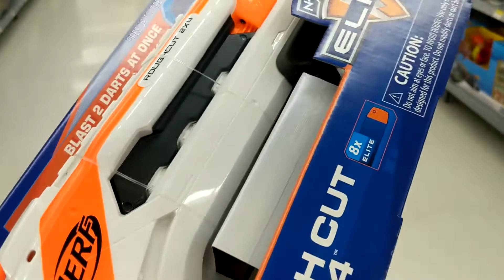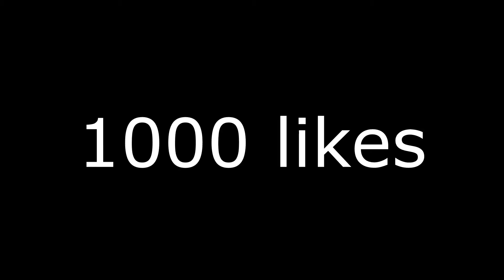LETS RAID AREA 51!! WE ARE 2 MILLION STRONG!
1000 Likes and I will be at Area 51 for the Raid